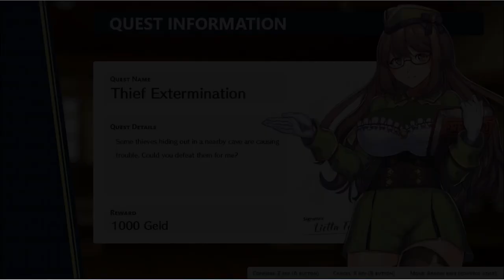Obscurite Magie : Part 2 ( Mareluca The Magician)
Obscurite Magie : The Blood of Kings

Fifteen years ago, the ruler of the Giselian Empire was deposed in a coup d’etat. The current ruler, Valon, imposes heavy taxes on the people, but the imperial army is strong and the nation is secure. The people suffer from the steep taxes, but very few dare speak out.

Lietta Fane is a girl who works as an adventurer in the Giselian Empire. She was raised by her swordmaster Negel for as long as she can remember. She never knew her parents. In addition to her adventurer work, she’s also searching for the person who killed Negel.

Obscurite Magieb : The Blood of Kings